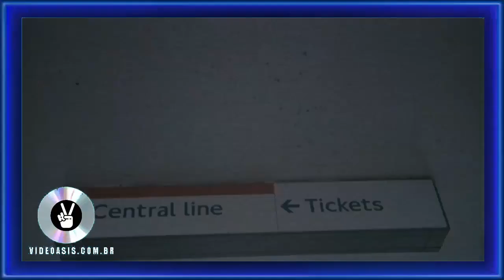Briggz 9 5 Music Video VIDEOASISCOMBR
VIDEOASISCOMBR-music music video ngôi sao cô đơn music video music video (ontology class) video official video dolly parton official music video briggs myers briggs briggz the briggs (musical group) myers briggs explained take me to church lyric video lyric video take me to church npr music myers briggs infj rock music war videos music moment joey briggs kids videos bishop briggs england videos rag'nbone man official video freddie gibbs official video